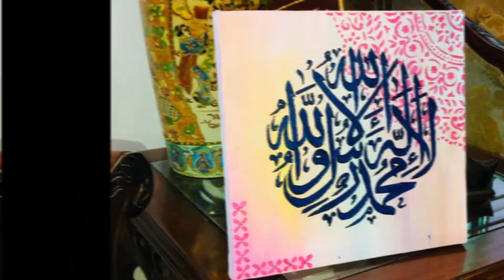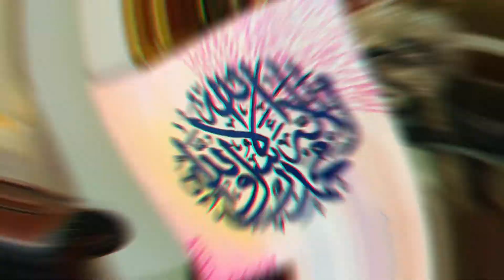Arabic Calligraphy on Canvas